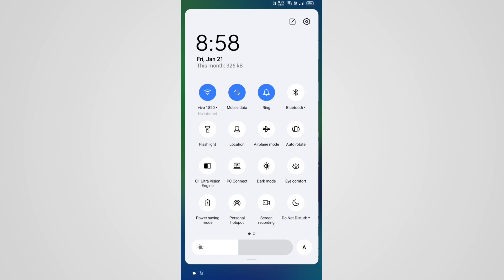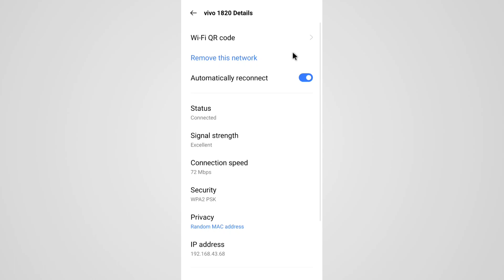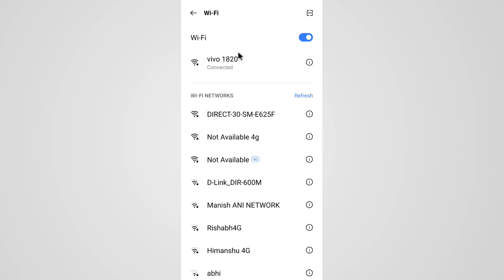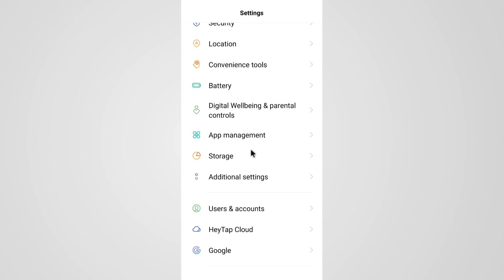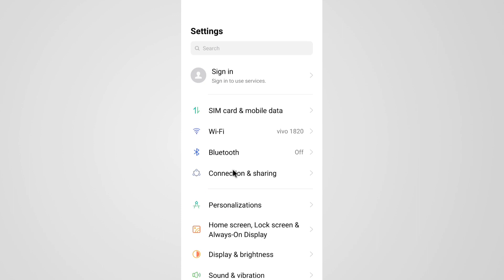How To Fix WiFi Connected But No Internet Access | WiFi Problem ( Connected , No Internet )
About The The Video : How To Fix WiFi Connected But No Internet Access

Topic Covered
WiFi Connected But No Internet Access
WiFi Connected But No Internet Access Problem Fix
WiFi Connected But No Internet Access On Android Fix Wifi Connection Problem
WiFi Connected No Internet
How To Solve WiFi Connected But No Internet Access

Hello Friends Is Video Me Maine Bataya Hai WiFi Connect Hai Par Net Nahi Chal Raha Hai To Kaise Thik Kare WiFi Connected But No Internet Access Problem